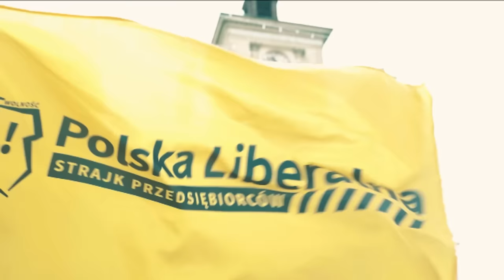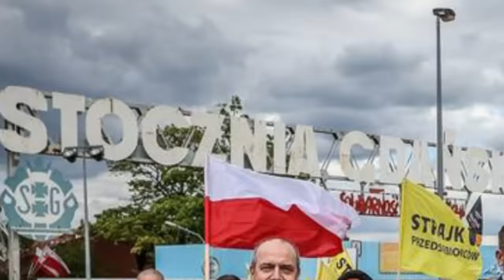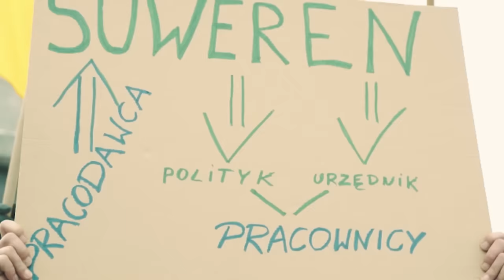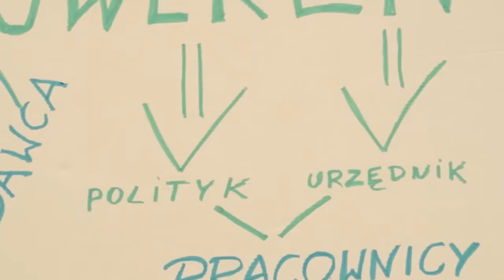NADCHODZĄ LEPSZE CZASY.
📈📈📈MĄDRYCH DECYZJI WYBORCZYCH, KTÓRE UCZYNIĄ CIĘ BOGATYM - Z DOBROWOLNYM ZUSem i pensję brutto na rękę (wypłata bez potrąceń).
BANALNA ZASADA, KTÓREJ TRZEBA SIĘ TRZYMAĆ :
ZUS i wszystkich polityków z Sejmu
a jesienią w wyborach głosuj na patię specjalistyczną
praktyków zarządzania, bez polityków czyli Polska Liberalna Strajk Przedsiębiorców
i na grubą kasę, jakiej państwo już Ci nie ukradnie.
BIZNES PLAN DLA POLSKI
1️⃣ PRACOWNIK MA DOSTAĆ WSZYSTKO CO ZAROBI W FIRMIE
BEZ POTRĄCEŃ ZE STRONY PAŃSTWA - czyli pensja brutto na rękę i wzrost wynagrodzeń o 40% oraz zahamowanie płacowo-cenowej presji inflacyjnej.
2️⃣ Dobrowolny ZUS dla każdego, tak aby każdy mógł mieć emeryturę pod palmami. 1 mln złotych do dyspozycji.
3️⃣ Likwidacja 9% składki zdrowotnej liczonej od dochodu.
( TYLKO PL!SP ma to w programie. Ani PO, ani Konfederacja ani Hołownia tego nie postulują)
4️⃣ Legalizacja Marihuany i legalny obrót na takich zasadach jak papierosy i alkohol.
5️⃣ Kościół tylko na koszt wiernych, a nie podatników.
6️⃣ Rozwiązanie problemu służby zdrowia poprzez finansowanie przez NFZ zabiegów Polaków na terenie całej Unii Europejskiej.
7️⃣ Potraktowanie polityków partyjnych rządzących Polską jako członków zorganizowanej grupy przestępczej i ich surowe rozliczenie.

🟥 WESPRZYJ PROJEKT DAROWIZNĄ
Jeśli nie możesz się zaangażować a chcesz pomóc PL!SP w zatrudnieniu ludzi, którzy zrobią to za Ciebie wpłać tutaj:
🟥 POMÓŻ NAM KONTROLOWAĆ WYBORY.
Zarób nawet 650 zł w jeden dzień i zyskaj prestiż lokalny.